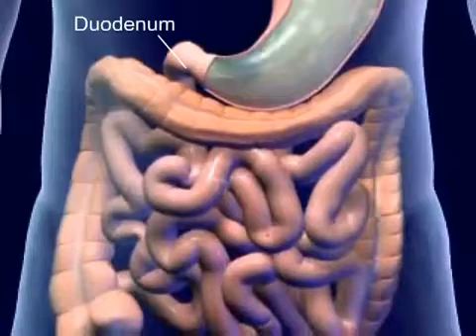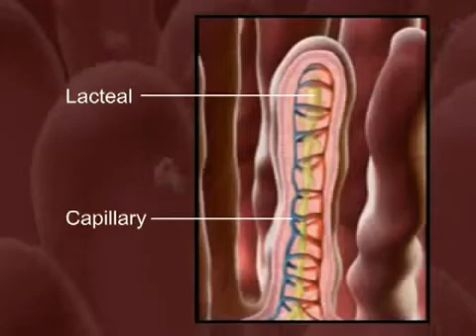Cơ thể học - Hệ tiêu hóa (The human body - Digestive system)